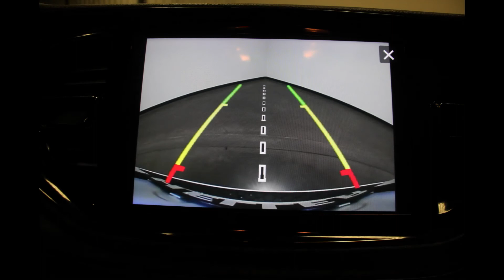1C4SDHCT1MC519340 2021 Dodge Durango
Come check out this 2021 Dodge Durango at Heller Stores!